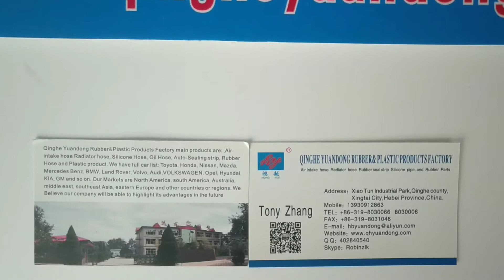OEM NEW Genuine 2010-2014 Ford Transit Connect XL XLT Air Intake Hose 9T1Z9B659B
Qinghe Yuandong Rubber&Plastic products Factory
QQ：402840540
P.I.C：TONY ZHANG
ADD：XiaoTun Industrial Park，Qinghe county，Xingtai City，HebeiProvince CHINAN
Qinghe Yuandong Rubber & Plastic Products  Factory is a professional manufacturer in producing rubber products for automobile, electric machine, and rubber and plastic door seal. The company covers 10000 square meters, and possesses 8 million assets. Company contains high-tech engines and staff, and armed with automated rubber seal production lines, rubber hose production lines, and large rubber products vulcanizing machines and other producing system such as sound detection equipment and advanced management system. In 2004 the company passed the ISO9001 and ISO2000 international certification, and the company also has his own brand Hong Yue. Brand Hong Yue main products are Auto Window Seal, Door Seal, Water Rubber Hose, Gas Rubber Hose, Silicone Hose, Shock Absorb Block, Rubber Air-intake Hose, Radiator Hose, and the products had been successfully exported to South American markets in 2004, and rubber hose, rubber sealing is successfully exported to Southeast Asia and the Middle East area in the year of 2005.

Yuan Dong company always produce market-oriented products, and pay more attention to high quality products, Shaping Yuan Dong spirit and developing the brand Hong Yue is our lifeline to go out to world. We would like to cooperate with honesty friends and want to cooperate with you and achieve Mutual benefit and win-win in the short future.